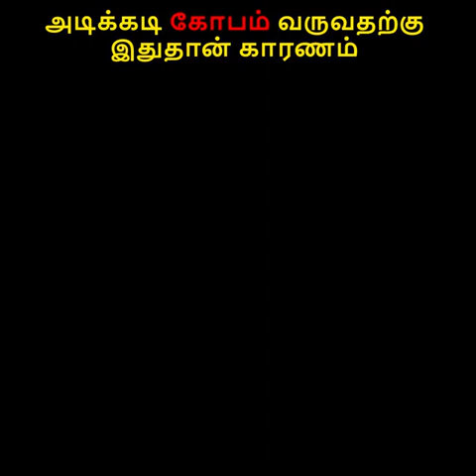அடிக்கடி கோபம் வருவதற்கு இதுதான் காரணம்? | Healer Baskar